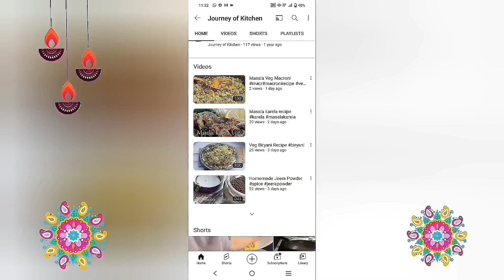No Jaggery No Sugar ladoo recipe